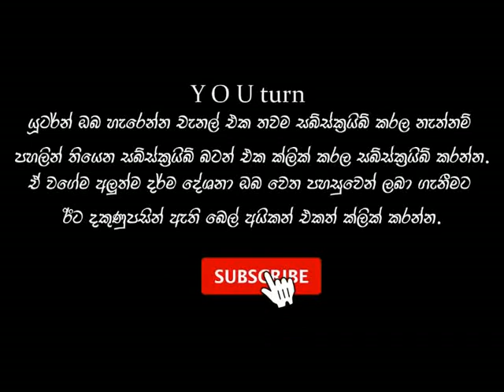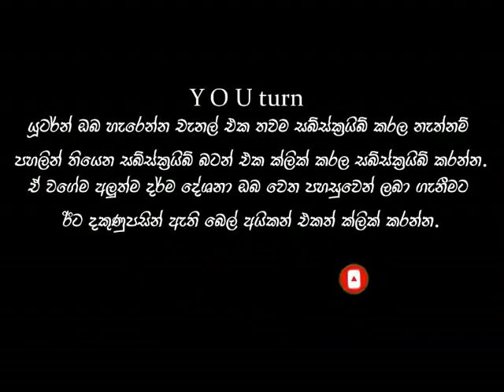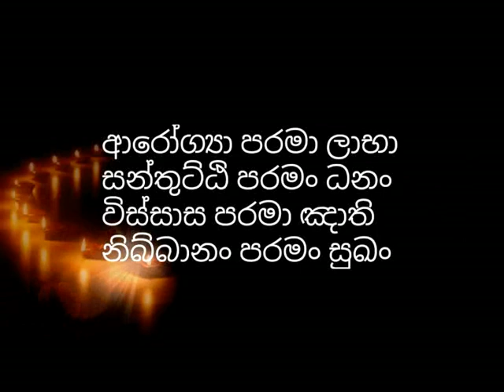මැරෙන මොහොතේ ඇතිවෙන ගති නිමිති ගැන ඔබ නොදත් කරුනු - you turn | merena mohotha | maranasanna mohotha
ගලිගමුවේ ඥාණදීප හිමි

ගලිගමුවේ ඥාණදීප හිමි,ගලිගමුවේ හිමි, බණ, ධර්ම දේශනා
galigamuwe gnanadeepa himi, gnanadipa thero, galigamuwe himi, bana, darma deshana